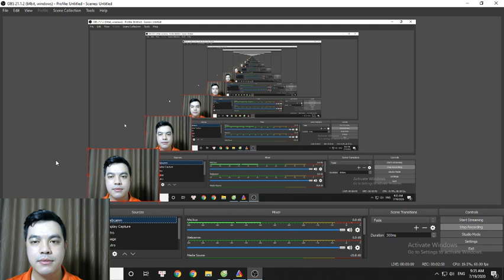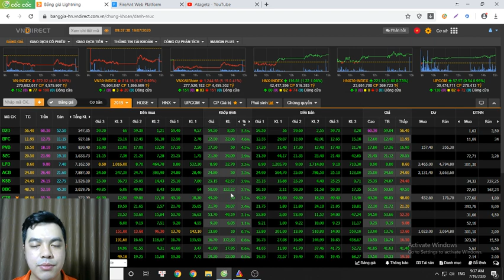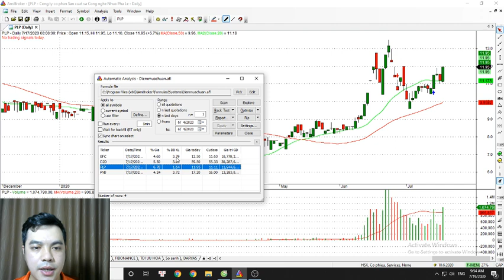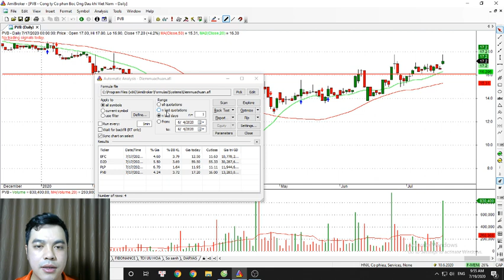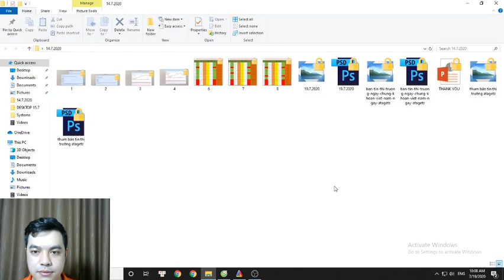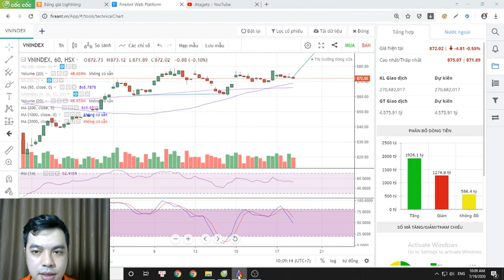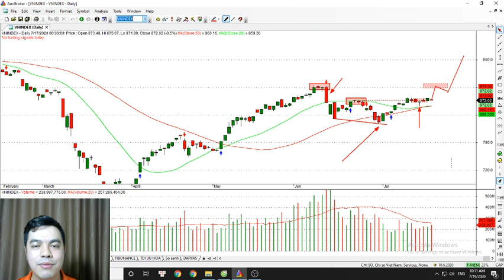[ATAGETZ] BTTT TUẦN 20-24/7/2020: THỊ TRƯỜNG BÙNG NỔ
HỢP TÁC VỚI HỆ THỐNG VUI LÒNG ADD ZALO: 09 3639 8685 !

Ataget.com